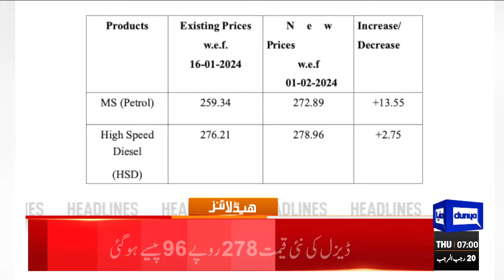Heavy Snowfall | Dunya News Headlines 07:00 AM | 01 Feb 2024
PTI founder and Bushra Bibi convicted, disqualified in Toshakhana reference

PTI founder put national security on the line, alleges Nawaz

PTI founder and Qureshi awarded 10-year jail term in cipher case

State Dept Spox declines to comment on PTI founder's prison sentence in cipher case

Bilawal pledges to resolve economic crisis by raising people income

TI sees slight improvement in Pakistan's corruption index